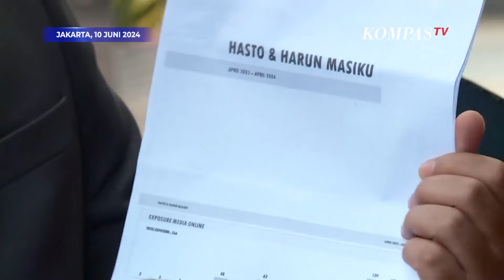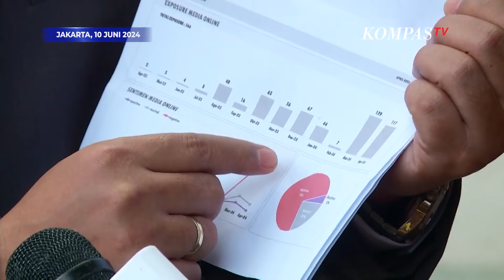Penjelasan Kuasa Hukum Soal Pemanggilan Hasto Soal Hingga Kasus Harun Masiku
JAKARTA, KOMPAS.TV - Kuasa hukum Sekjen PDIP, Hasto Kristiyanto tegaskan bahwa kliennya tidak mengetahui keberadaan Harun Masiku buron kasus suap pergantian antar waktu anggota DPR RI periode 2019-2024. Kuasa hukum tegaskan kapasitas Hasto datang ke KPK hari ini adalah sebagai saksi terkait kasus suap PAW anggota DPR RI.

Kuasa hukum Hasto juga menegaskan kliennya tidak memiliki kaitan dengan para tersangka kasus suap Pergantian Antar Waktu Anggota DPR RI. Menurutnya kliennya telah memberikan keterangan dan membantah keterlibatan dalam kasus suap PAW dalam dua persidangan atas tersangka Saeful Bahri dan Wahyu Setiawan serta Agustiani Fridelina.

Baca Juga Selain Anies Baswedan, PDIP Calonkan Andika Perkasa Di Pilgub Dki Jakarta Dengan Syarat Ini di